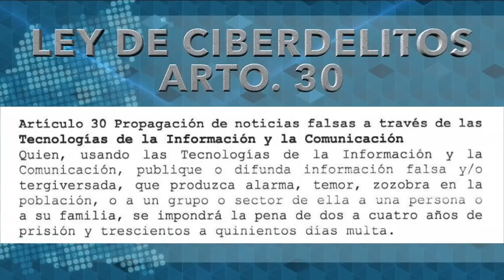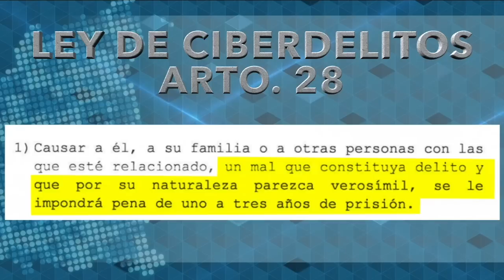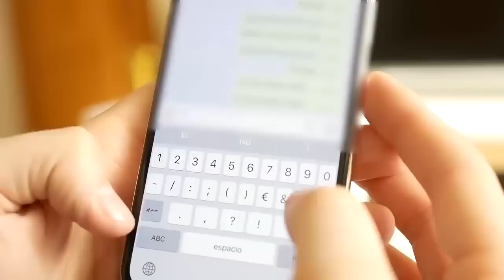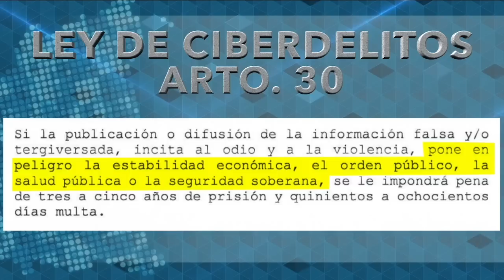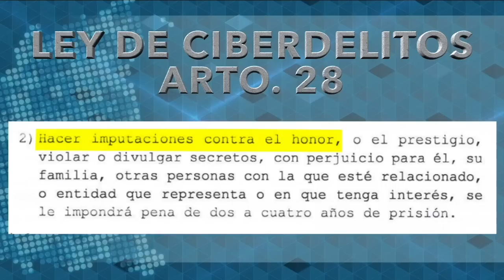Álvaro Navarro, Lilly Delgado, y Manuel Díaz: No a la censura en la Ley Mordaza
Análisis de las implicaciones de la Ley Mordaza con los periodistas Álvaro Navarro, Director de Artículo 66, Maria Lily Delgado, corresponsal de Univisión, y el consultor en mercadeo digital y bloguero, Manuel Díaz.